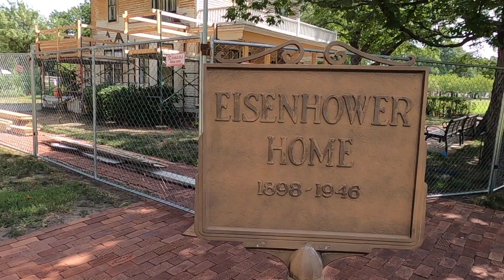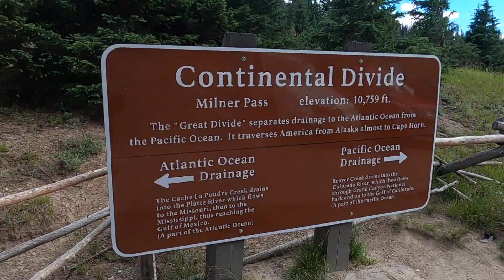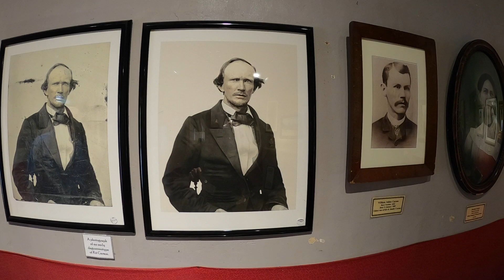Colorado & Santa Fe 2022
Road trip to Colorado and Santa Fe, New Mexico in August of 2022.
Highlights include: Rocky Mountain National Park, Garden of the Gods, Royal Gorge Bridge, Great Sand Dunes National Park, Taos, Santa Fe, and the National Cowboy and Western Heritage Museum.